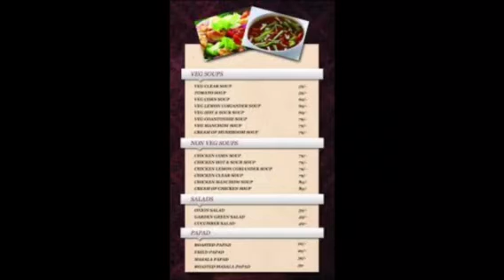Restaurant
Went for lunch